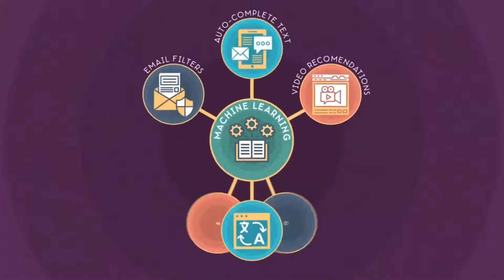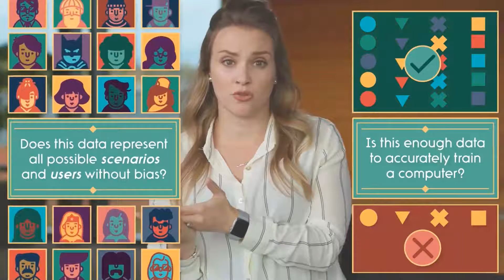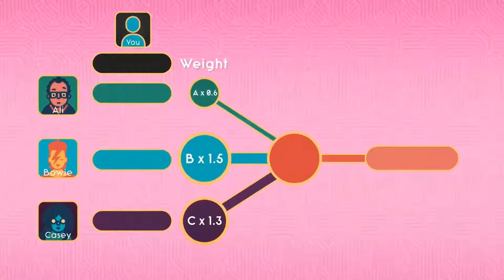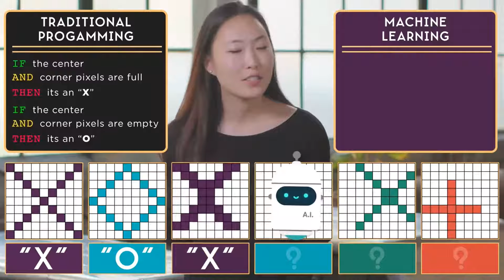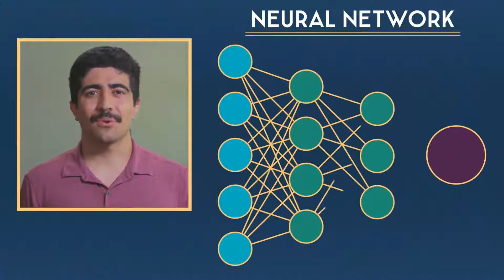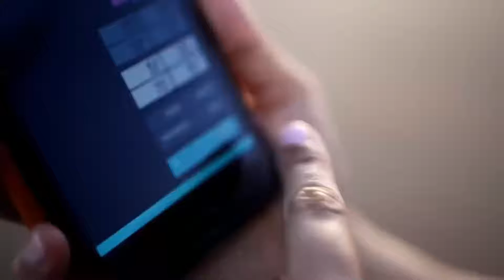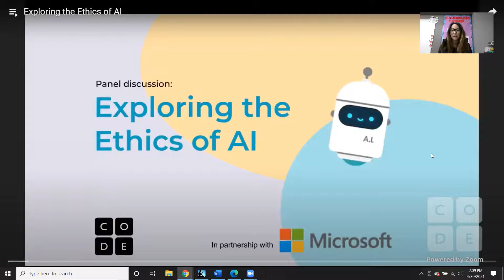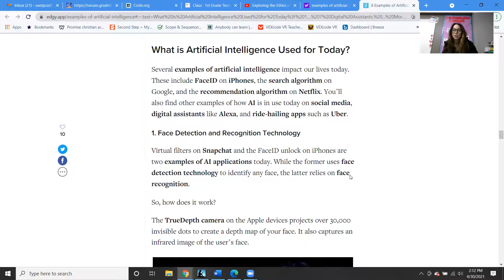6th Grade Robotics Class Week #34